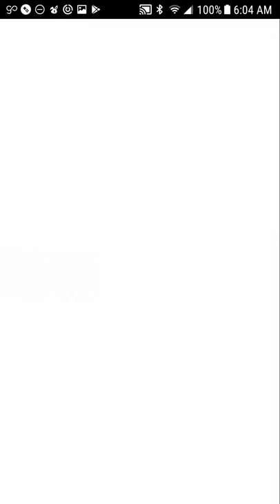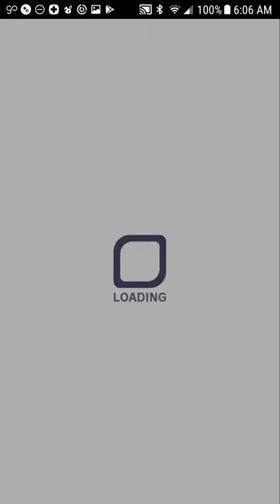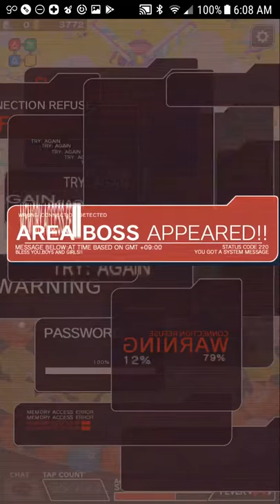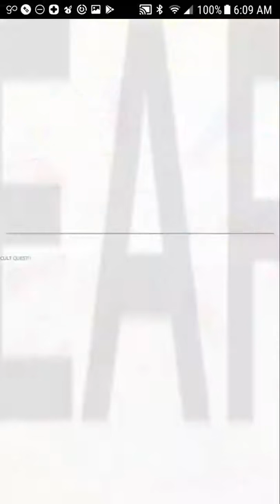Crash Fever - Tower of Kadomatsu (F1-4)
Odd that you get those boss drops isn't it?  I'm going to keep them just in case.